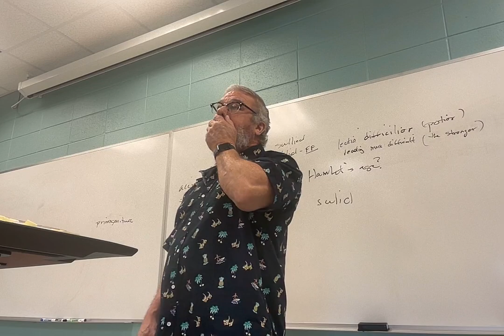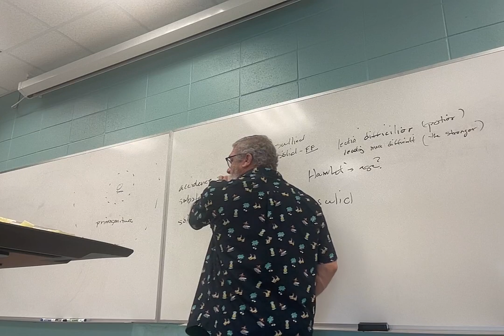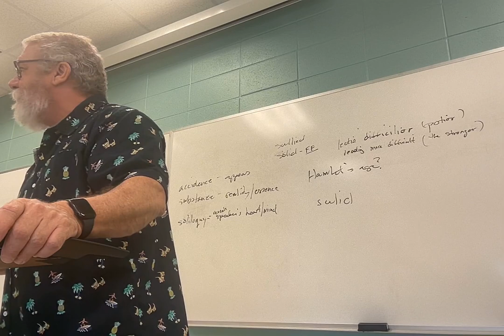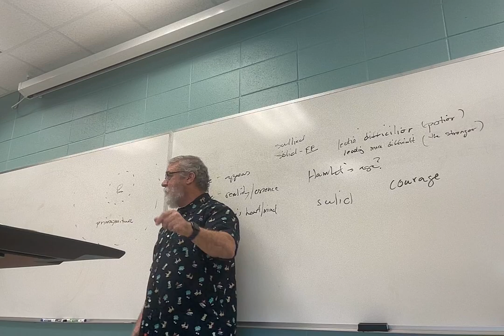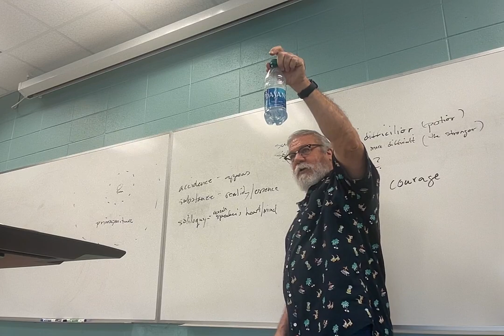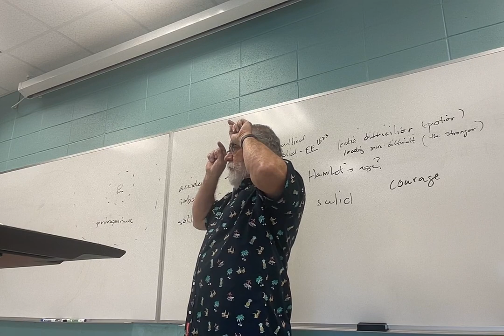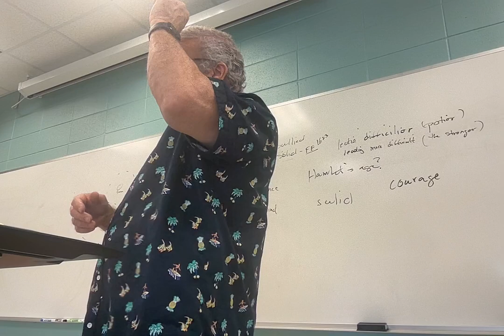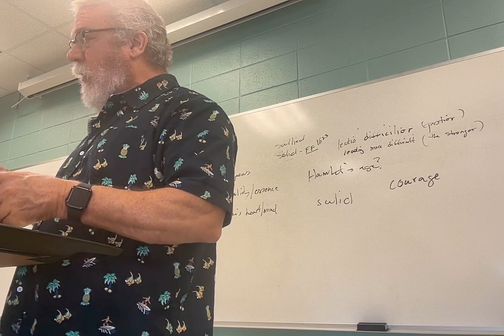ENGL 2030.018 Lecture 15 31324 Shakespeare Hamlet 1 1.2.64-1.3.54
Lecture 16: Still in Act 1 of Hamlet, from scene 2, line 64 to scene 3, line 54.